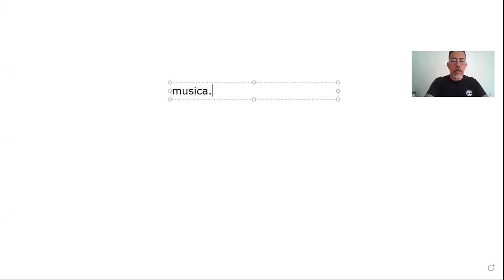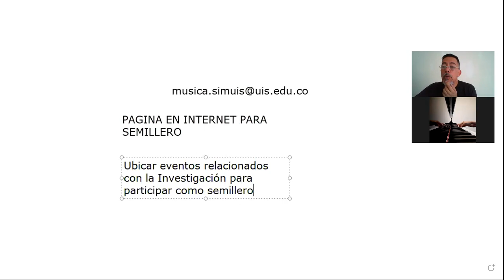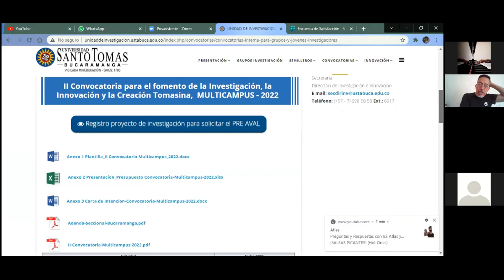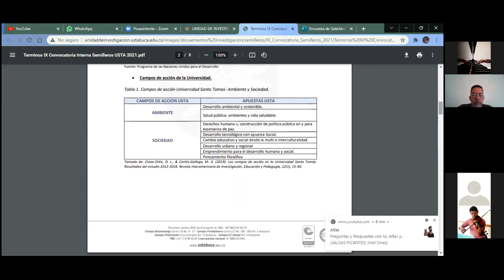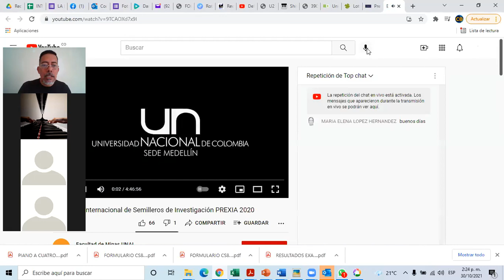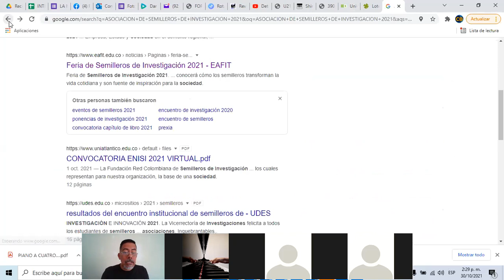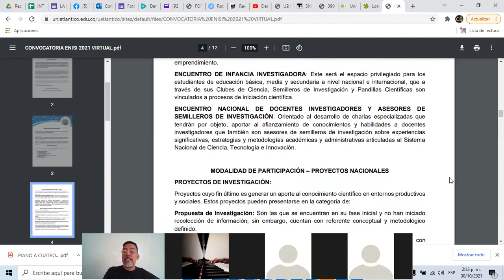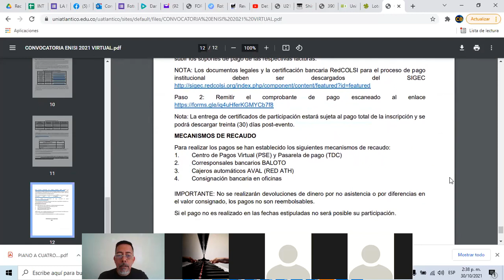SIMUIS / SEMILLERO DE INVESTIGACIÓN MUSICAL / SESIÓN # 26 / SÁBADO, OCTUBRE 30, 2021